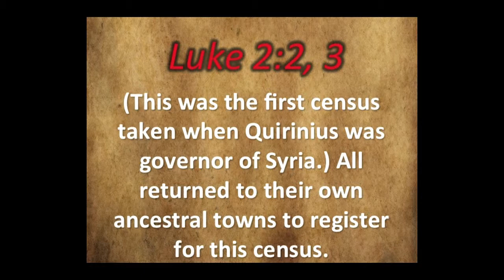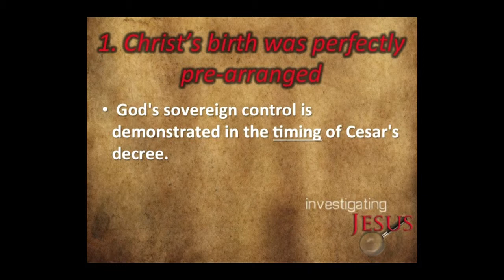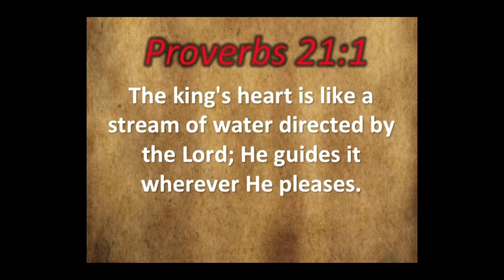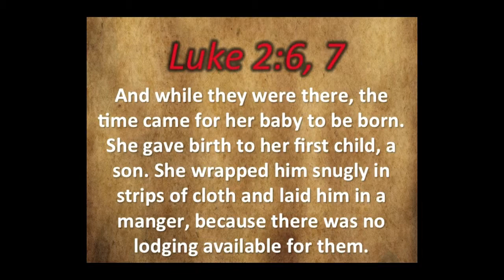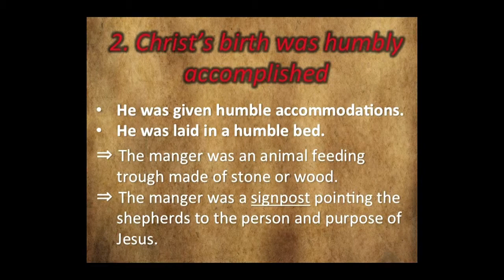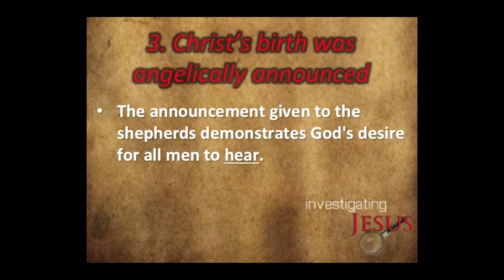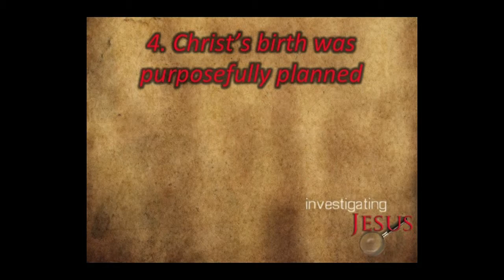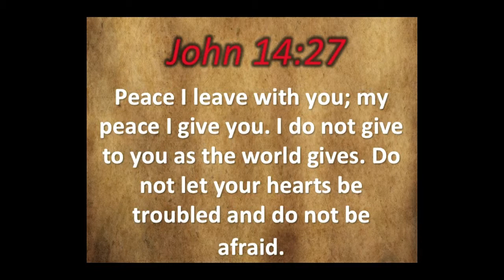12/22/13 - Now That Is Good News